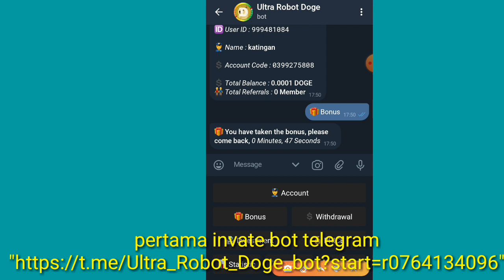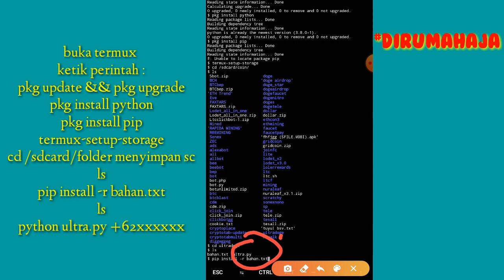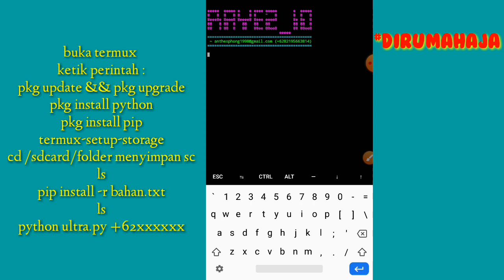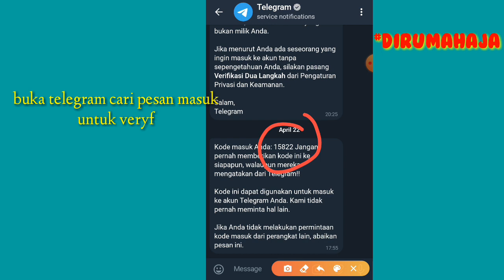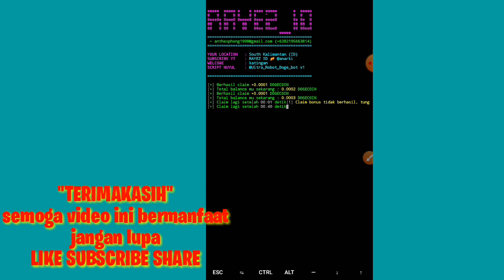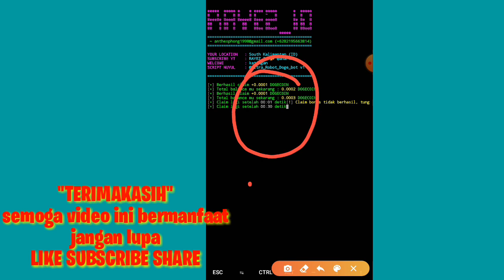NUYUL BOT ULTRA VIA TERMUX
pkg install pip
termux-setup-storage
ls
pip install -r bahan.txt
ls
untuk memastikan ada bot
python ultra.py +62xxxxxxxxx
untuk menjalankan bot